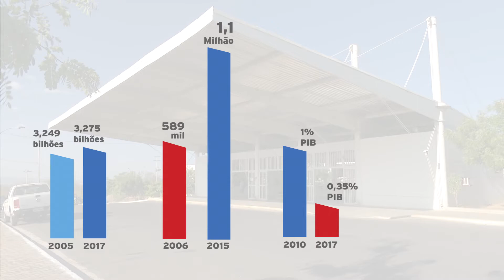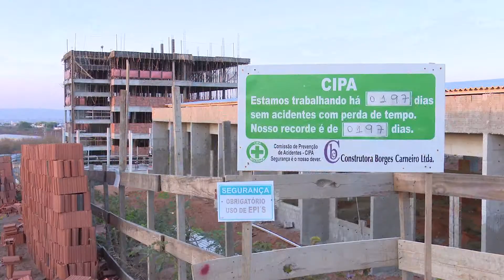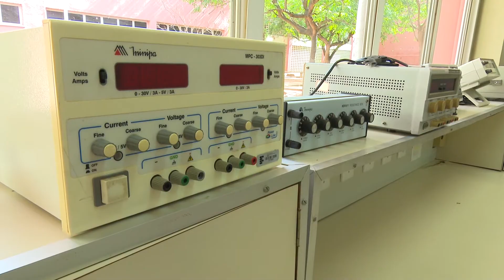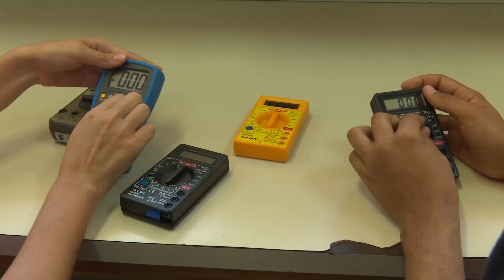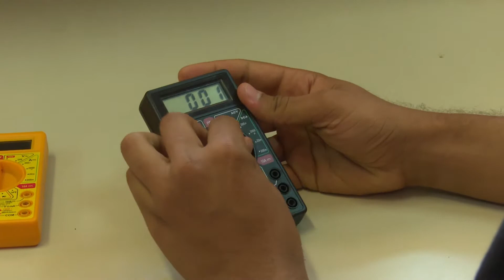Grande Reportagem - Contingenciamento Orçamentário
Reportagem e Produção - UFCA

Leandro Medeiros
Wendensor Oliveira

REPORTAGEM - IFCE:

Regy Santos

PRODUÇÃO - IFCE:

Fernanda Alves
Regy Santos

EDIÇÃO DE TEXTO:

Fernanda Alves
Jonas Freitas

IMAGEM E EDIÇÃO:

Allison Gomes

PROFESSORA RESPONSÁVEL:

Luciane Antoniuti